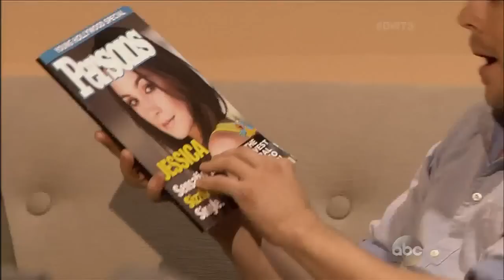DWTS18 - Macy's Stars Of Dance